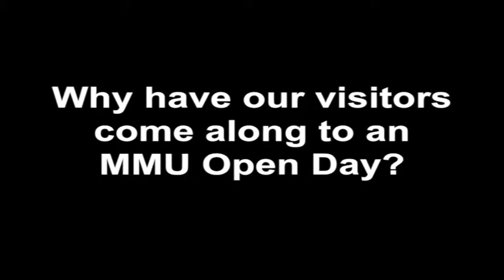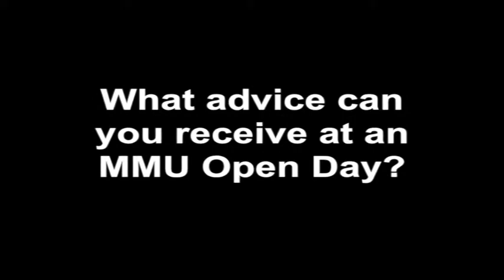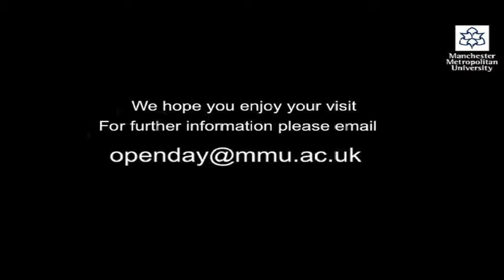16 9 AMB